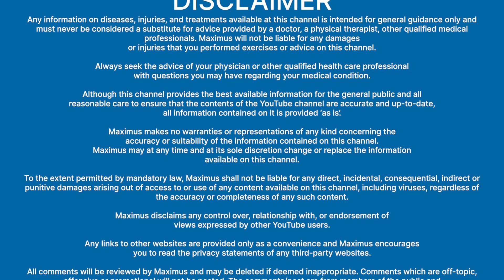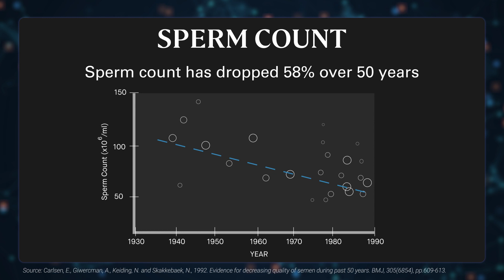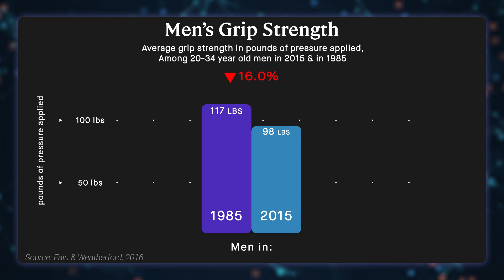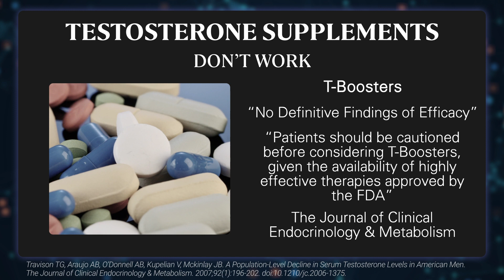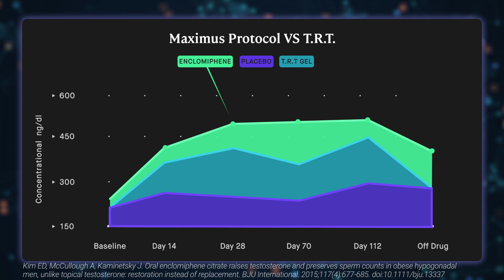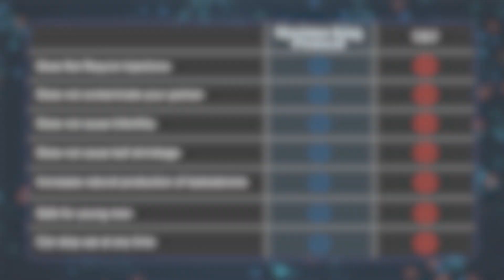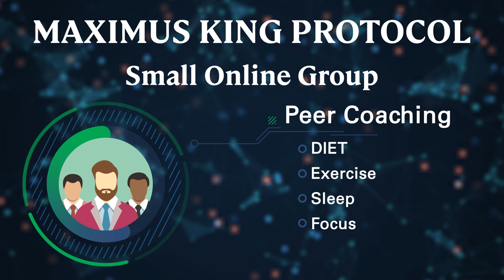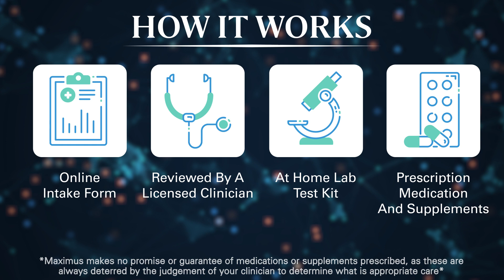The Emasculation Epidemic | Maximize Your Testosterone Without TRT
The CEO of Maximus, Dr. Cam, explains The Emasculation Epidemic and how it is a world wide issue effecting men. Scientific research has shown how over the past 50 years their has been a significant decline in Men's testosterone, sperm count, and even masculinity. Also, he explains what endocrine disrupting chemicals are and how they cause reproductive havoc in men and women. Lastly, Dr. Cam explains how Maximus is taking action and finding science based solutions to holistically improve men's testosterone. The Maximus King Protocol accomplishes this through prescription medication, supplements, and life behavior change, all with consultation from a certified clinician. Get all the info you need in order to maximize your testosterone today!

**Maximus makes no promise or guarantee of medications or supplements prescribed, as these are always deterred by the judgement of your clinician to determine what is appropriate care.**